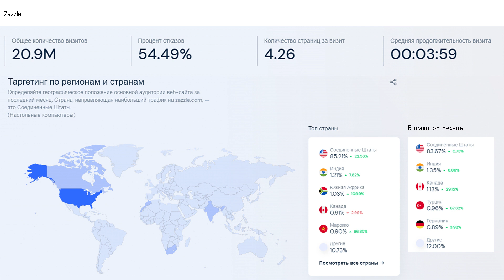📊 Принтшопы Teepublic, Redbubble, Zazzle посещаемость в ноябре 2022 года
00:32 статистика посещаемости принтшопа Teepublic в ноябре 2022 года
02:03 статистика посещаемости принтшопа Redbubble в ноябре 2022 года
03:09 статистика посещаемости принтшопа Zazzle в ноябре 2022 года